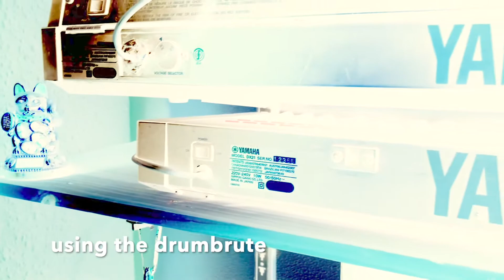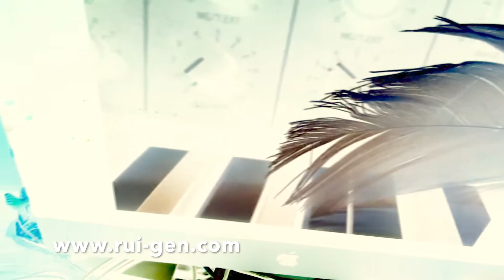Jam featuring a Soulsby Atmegatron and Waldorf Streichfett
Ive just had my Drumbrute fixed by Arturia for FREE.
Here is a song I have created written and performed
The early models have faulty parts making the "white Noise" function of the machine sound rubbish over time. It now sounds crisp and fresh - register your machine with Arturia online and they will tell you if it needs fixing.